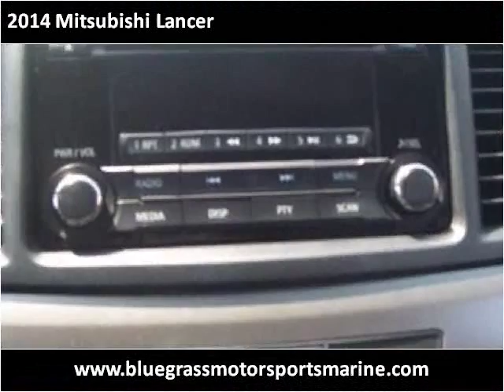2014 Mitsubishi Lancer Used Cars Winchester KY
This 2014 Mitsubishi Lancer is available from Bluegrass Auto & Marine.